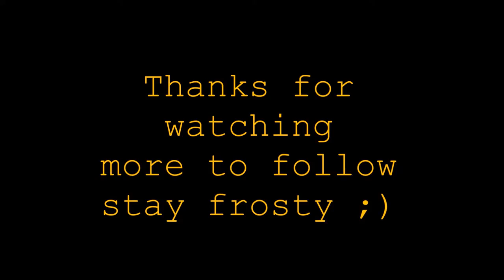Red one the school part 3/8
in this vid i was using my division style load out

i only used my ASG Mk 23 with suppressor and 4 mags
And my amoeba honey badger am 014 with 7 high cap mags (didn't go through 4 of them)